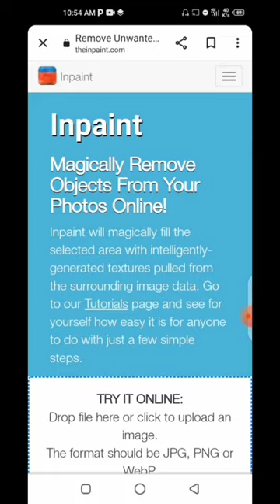photo editing cable#typebeat2022 Ali Raza Punjabi cock#channel ko subscribe aur like